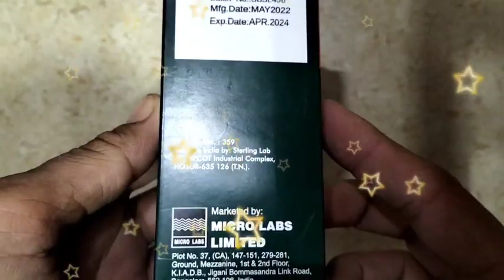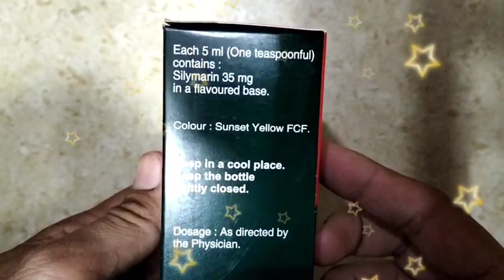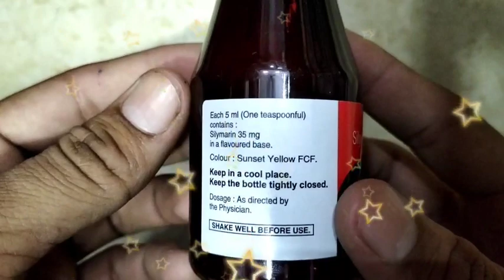Silybon Suspension | लिवर को स्वस्थ और मजबूत रखता है।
Hi friends,
Is video me Silybon Suspension ke bare me baat ki hai. Silybon Suspension ke fayde kiya hai. Silybon Suspension ke side effects kiya hai. Silybon Suspension ko kese use kare. Silybon Suspension ki full information ke liye video ko pura dekhe.